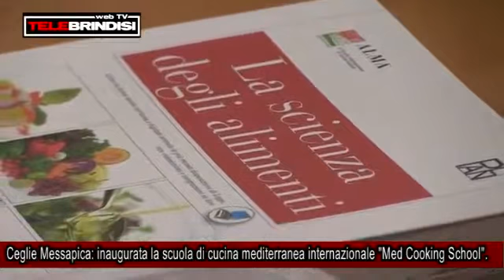Ceglie Messapica, inaugurata la scuola di cucina mediterranea internazionale Med Cooking School